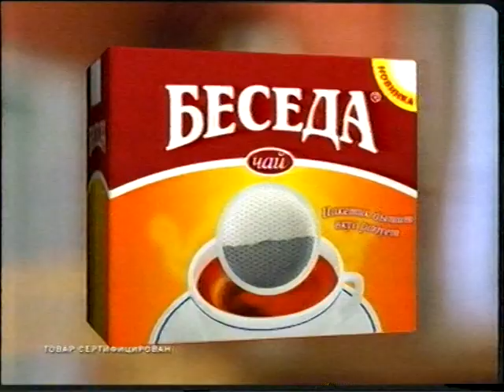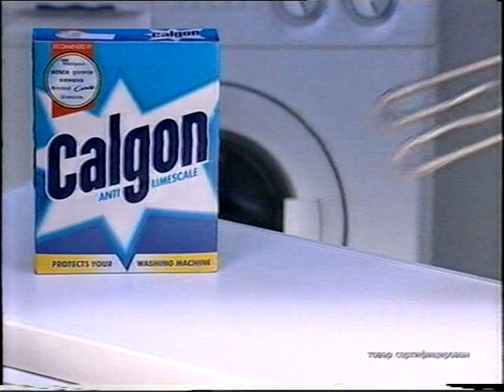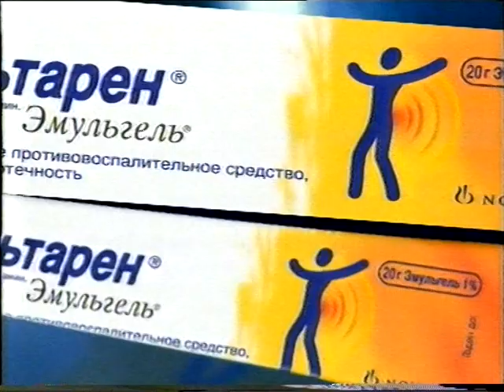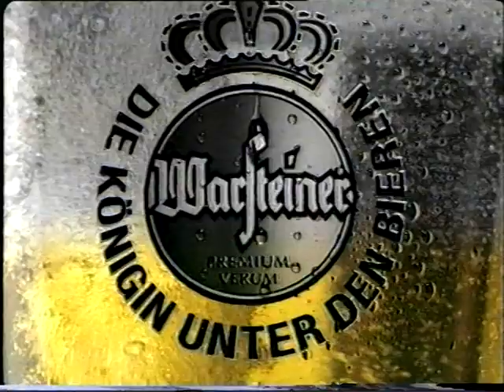Рекламный блок СТС 25.05.03